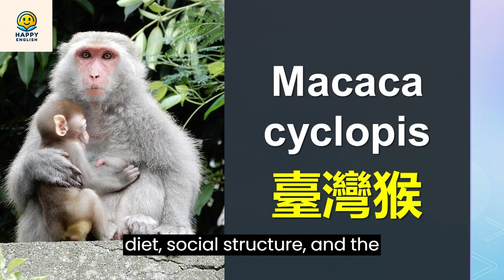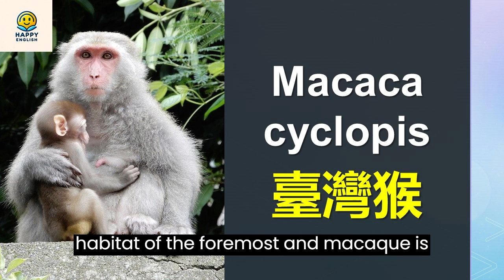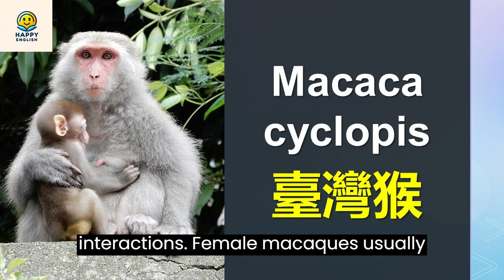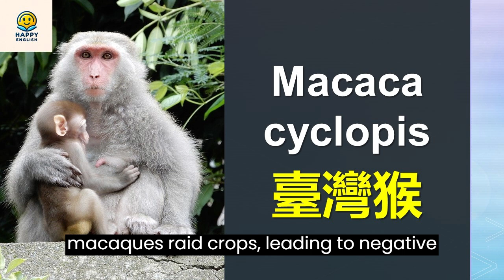The Formosan Macaque: Unveiling the Life of Taiwan’s Endemic Primate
Immerse yourself in the captivating world of the Formosan macaque, a primate species endemic to Taiwan. This comprehensive narrative explores the macaque’s diverse habitats, intricate behaviors, varied diet, and complex social structures. Learn about the conservation challenges this species faces and the efforts being made to preserve this integral part of Taiwan’s natural heritage.